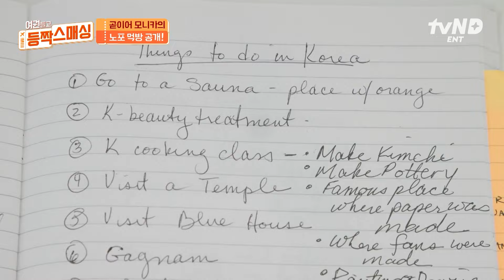[여권들고등짝스매싱] K-직장인 스타일 소맥 말아주는 미국 시어머니🍻 K-드라마 덕후 엄마의 위시리스트 미생 촬영지 방문💖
글로벌 부모들의 잔소리 랩소디 〈여권들고 등짝 스매싱〉